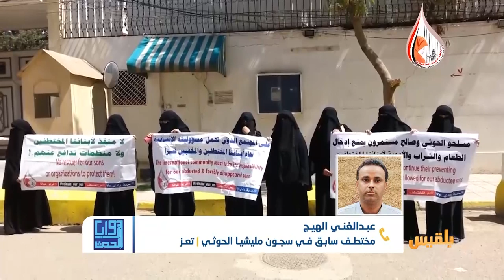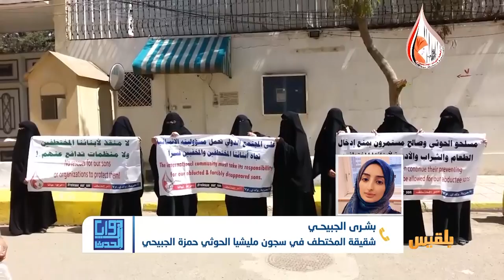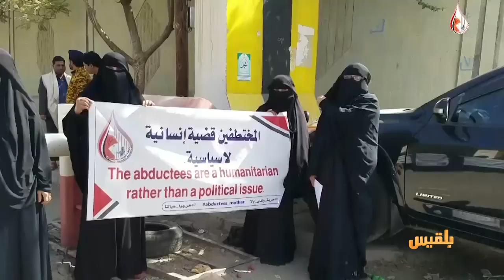زوايا الحدث | خلف الشمس.. تقرير حقوقي عن المخفيين قسراً في عشرات السجون السرية | تقديم: سالم باحمران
إلى متى ستستمر معاناة المختطفين والمخفيين قسرياً في سجون مليشيا الحوثي وسجون مليشيا الإمارات وغيرها من السجون ؟
ولماذا تبدو الشرعية عاجزة عن التحرك العملي لإطلاق آلاف المواطنين أغلبهم محتجزين بتهمة الانحياز للشرعية ومناهضة الانقلاب ؟
وأين تقف المنظمات الحقوقية من هذه المآسي المستمرة ...